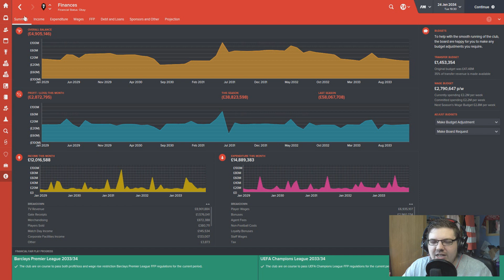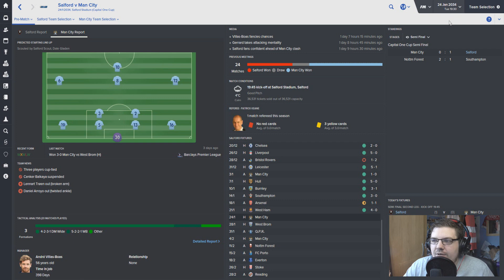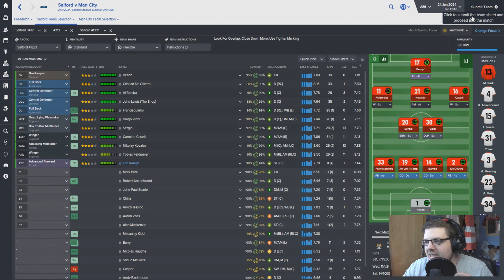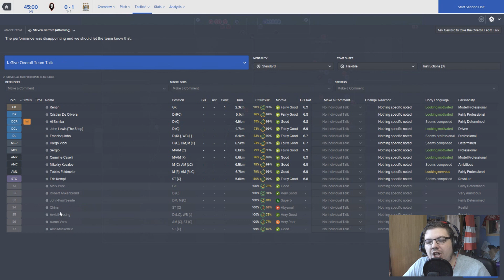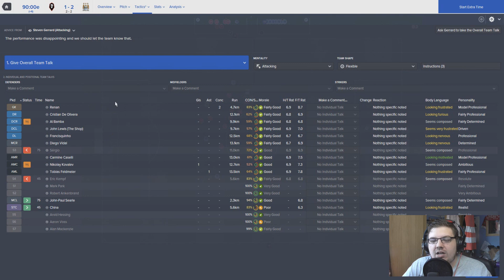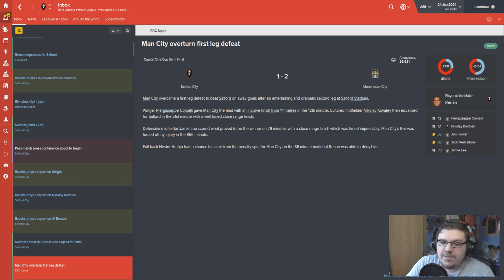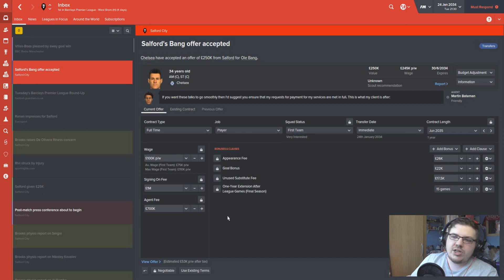The Salford Story | Part 191 | 10 EPISODES LEFT | Football Manager 2016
Sorry I've had a little break, can we smash 1000 likes on my return?!